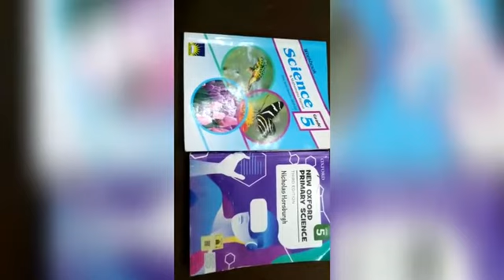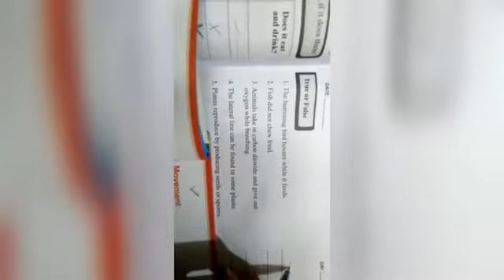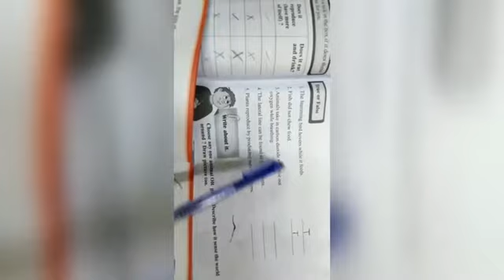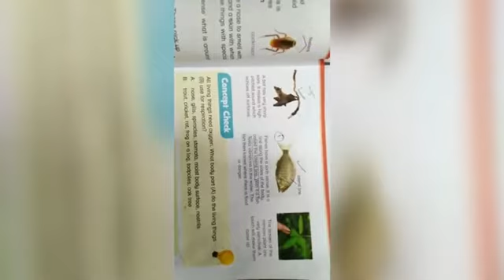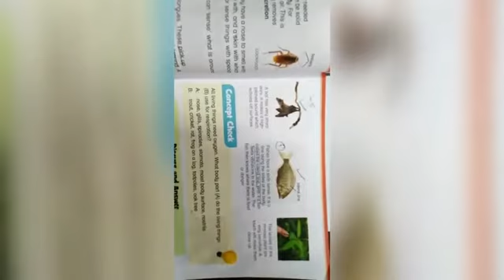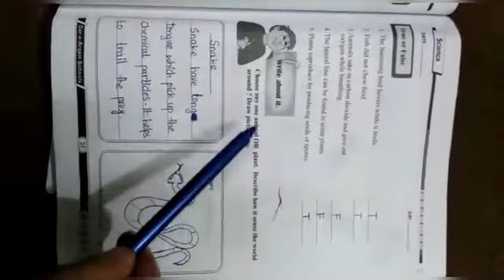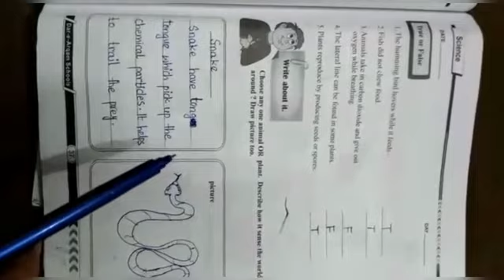Science |Class 5 |Unit 3|Lecture 1| 08June20